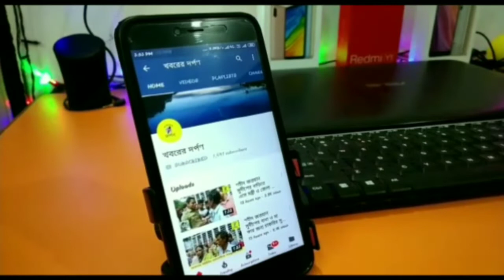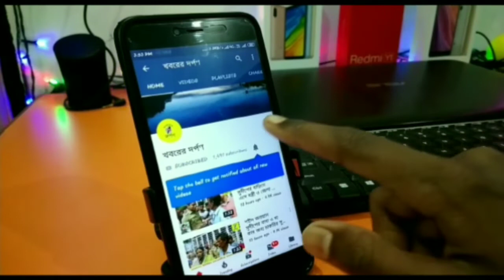নো এনআরসি,নো ক্যাব নিয়ে তেহট্টের বেতাইয়ে তৃণমূল কংগ্রেসের বিধানসভা ভিত্তিক কর্মীদের নিয়ে কর্মীসভা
প্রণব বিশ্বাসের রিপোর্ট ঃ- নো এনআরসি, নো ক্যাব নিয়ে তৃণমূল কংগ্রেসের বিধানসভা ভিত্তিক কর্মীদের নিয়ে কর্মীসভা। স্থান বেতাই কলমবাগান। উপস্থিত ছিলেন মহুয়া মৈত্র গৌরীশঙ্কর দত্ত, দিলীপ পোদ্দার সহ বুথ লেভেল এর সমস্ত কর্মীরা।